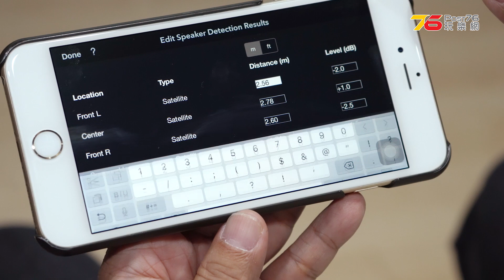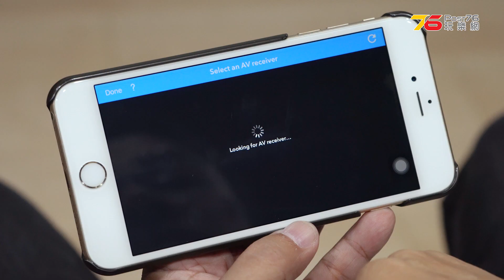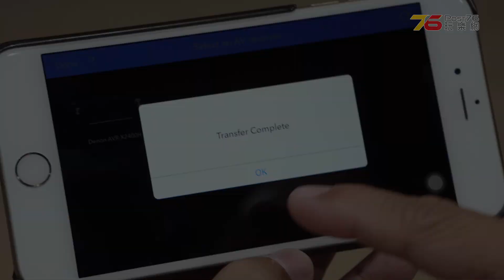Denon 和 Marantz 推出 Audyssey MultEQ App 方便你自由調出最岩音色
Denon 及 Marantz 都擁有如 THX 一般專業的 Audyssey MultEQ 室內校正系統, 但一直都不能作出自由調校, 有左呢個 APPS 之後, 以後想自己任意手動控制就絕對係 EASY 過 EASY 勒. 因為 Denon 和 Marantz 都推出了MultEQ Editor應用程式，用於選擇二個品牌的最新 AV 擴音機，APPS內可讓用戶調整，改進和自定義最岩自己收聲的的聲音，APPS還可提供尺寸和配置檢測，查看揚聲器檢測結果，確認正確的安裝，了解 Audyssey 校準前後的結果，輕鬆確定房間問題,非常方便易用。以下就由威廉SIR同大家示範一下啦。